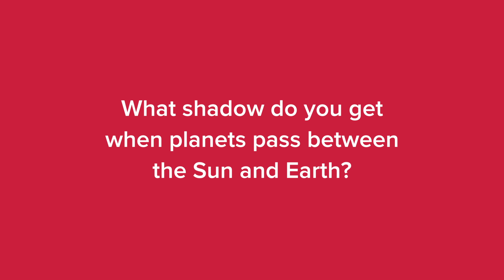5.4- Brian Cox School experiments - Shadows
Science Video (Eclipse) - The Brian Cox school experiments are designed to support teachers to carry out experimental science in the classroom, and relate it to real world experiences. Creative and experimental approaches are particularly important for keeping students interested and engaged in science, and for equipping them well for the future, whether or not they pursue a career in science.

Each written resource is accompanied by four videos; two with extra information on how to carry out the experiment and two on how the experiment relates to the real world.